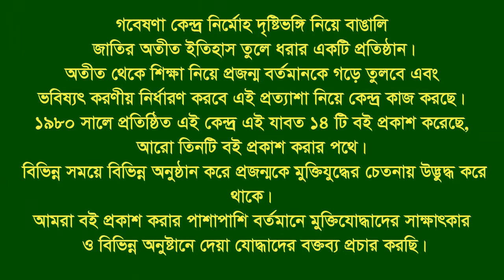Speech of Prof. Muntasir Mamun ।। Dhaka ।। Historian